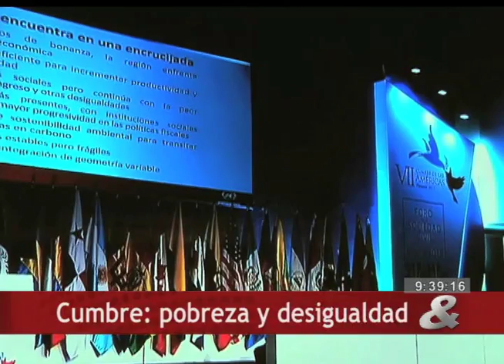Cumbre: pobreza y desigualda